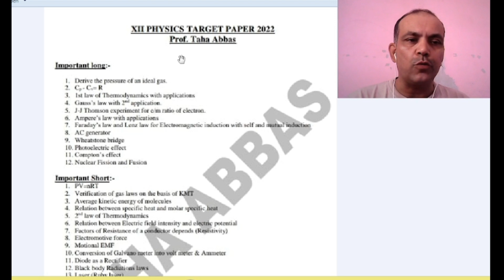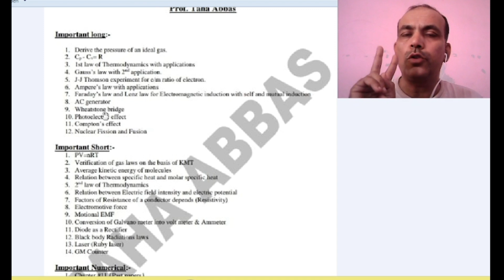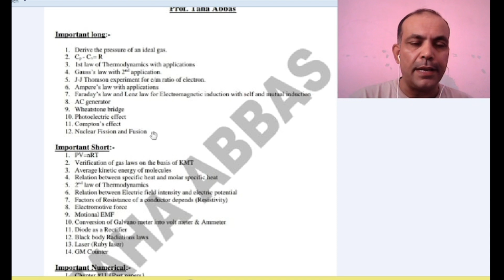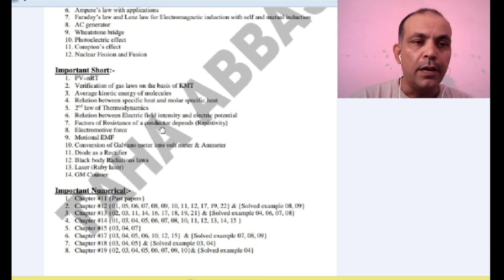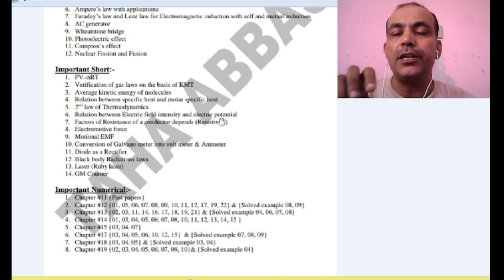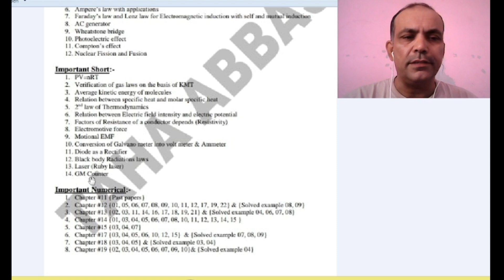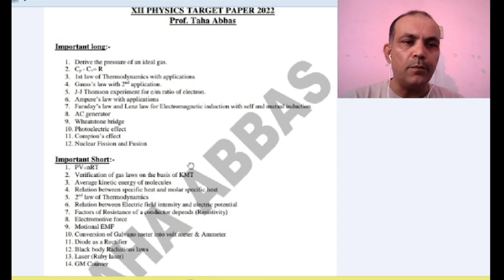XII PHYSICS Guess Paper 2022 by Prof. Taha Abbas.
2ND YEAR PHYSICS CHAPTER 20, NUCLEAR RADIATIONS

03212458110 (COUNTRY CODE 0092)